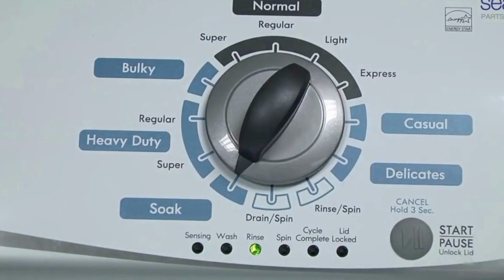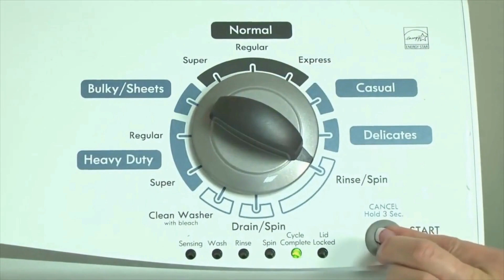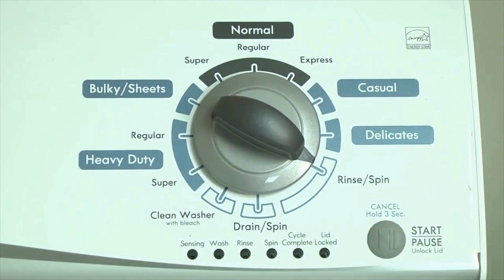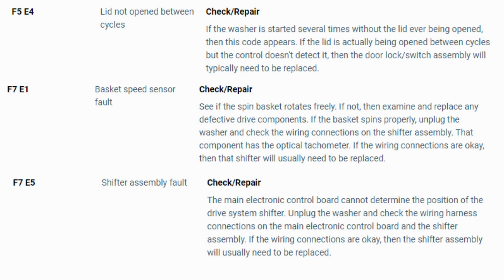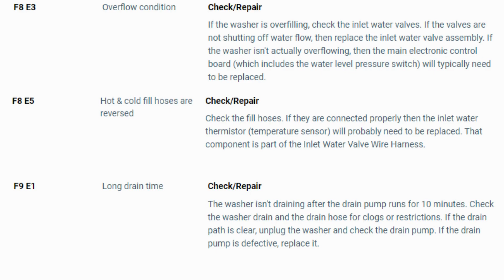Washer Reset How to Reset Crosley washer